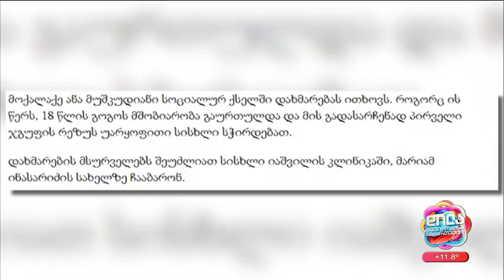გადარჩენილი სიცოცხლე-რეზი შიუკაშვილი და მარიამ ინასარიძე; დილა მშვიდობისა საქართველო-2023.10.10